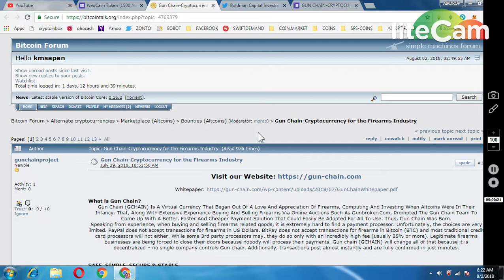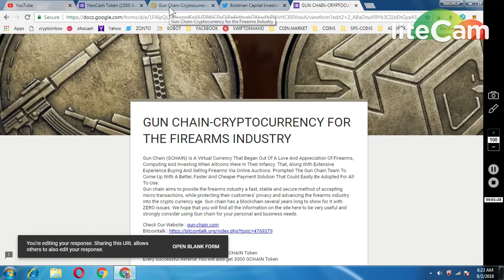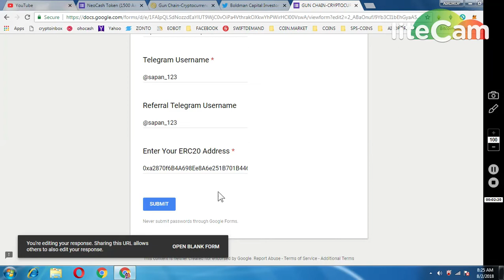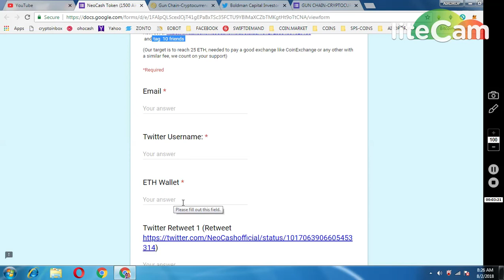10000 GUNCHAIN TOKENS|| 5000 NEOCASH || FREE AIRDROP MUST JOIN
REFFERAL TELEGRAM : @sapan_123
Enter Your ERC20 :  0xE531461CFC727684a8B2c9dB21AF7f5f1aCc596B

1) JOIN MY FACEBOOK GROUP(CRYPTOHUB) FORTOKEN EXCHNG
 v=ha1h5oKxwHA&list=PLU4ExmAMUbuWon5zoKtKw8fknnPNTTGWe